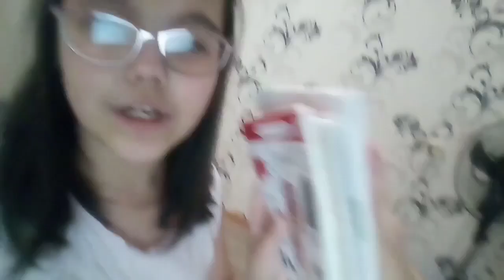VLOG: ночевка у подруги!!! +итоги конкурса